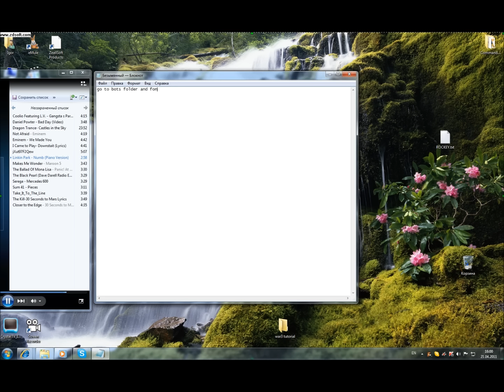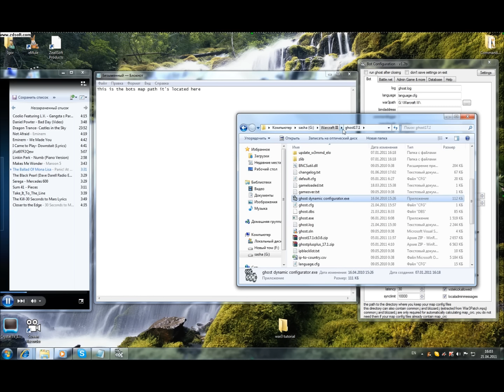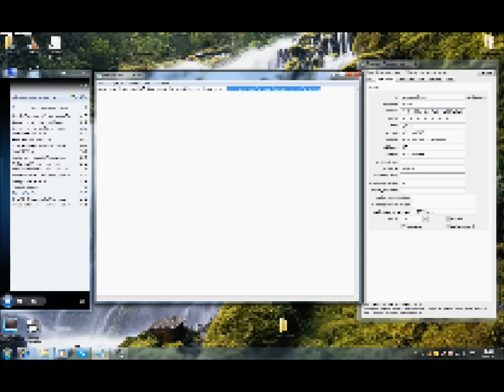Warcraft3 Ghost Bot setup using configurator Part 1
In this Video I show you how to setup your Ghost Bot for warcraft 3 hosting

Ghost Bot Official Site

Download link

The link is working I did not upload it I took it from the Ghosts original site

Unfortunately youtube let only videos less than 15 minutes so I  divided it into 2 parts
I'am playing warcraft3 on server Northrend and my name is sapphira

*I have a new skype account now I'm Ghostone-i